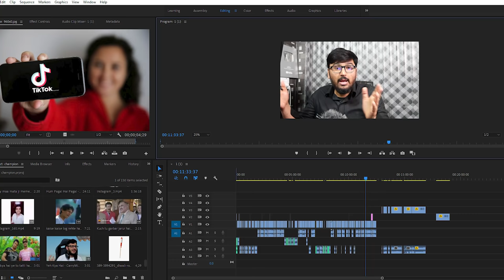Champions : Most Insulting Interviews By Amir Liaqat !!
Champions With Amir Liaqat Show From Bol Network

Hi Friends this is a Pakistani reality show (Hahaha) This is the second season of champion show with Waqar Zaka (Fazool Tha First season b)
After the success of first season bol network decide to launch the 2nd season but now its with Amir Liaqat Hussain.

1) Non Commercial
2) Transformative In Nature
3) Does Not negatively affected The Original Content